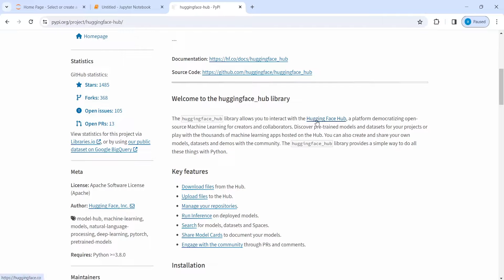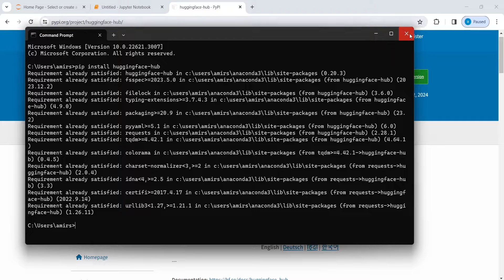LangChain 05: Install HuggingFaceHub | Python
About this video: In this video, you will learn how to install hugginfacehub in python